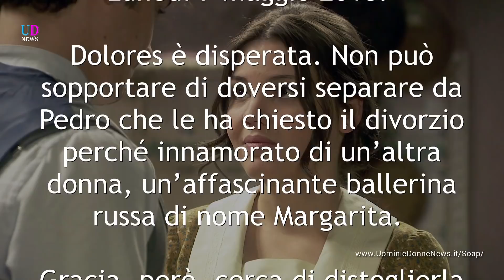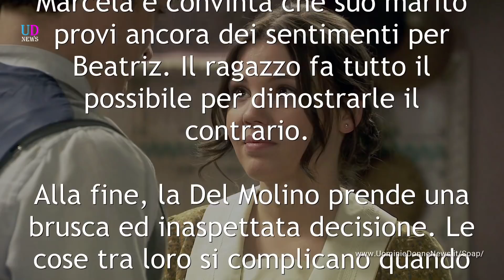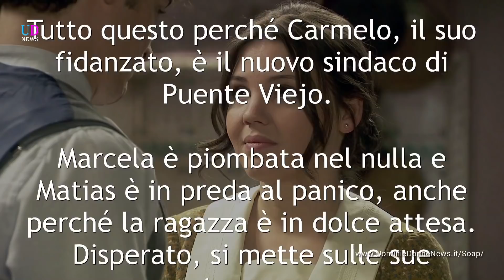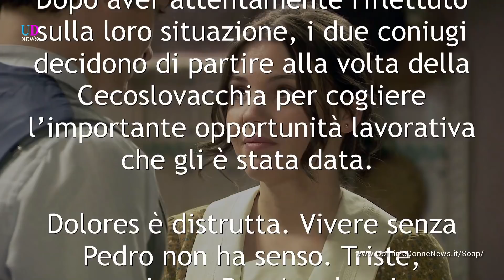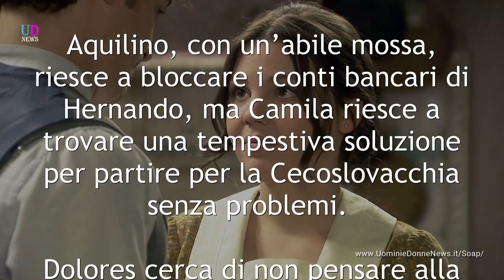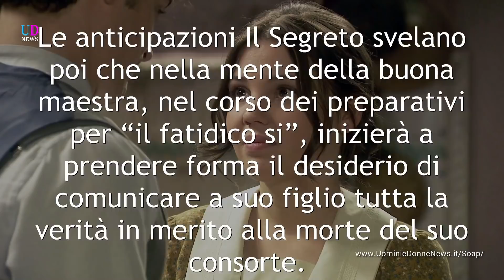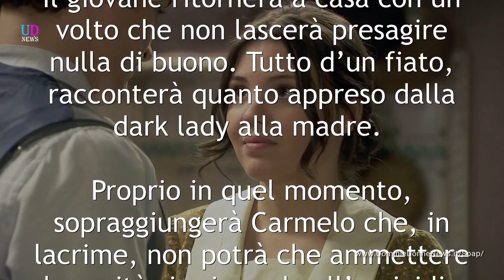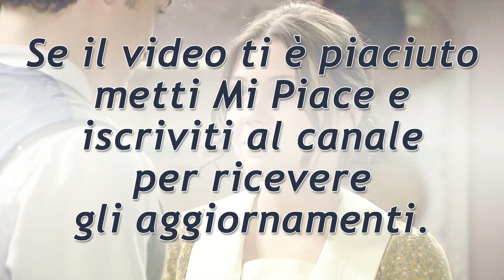Anticipazioni Il Segreto puntate 7-12 maggio 2018: Marcela rompe con Matias! Saul lascia Julieta!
Anticipazioni Il Segreto trama puntate da lunedì 7 a sabato 12 maggio 2018 e anticipazioni puntate di giugno 2018. Marcela piomba nel nulla dopo aver lasciato una lettera d'addio a suo marito! A causa degli intrighi di Prudencio e Francisca, Julieta e Saul si lasciano! I Dos Casas partono per la Cecoslovacchia!